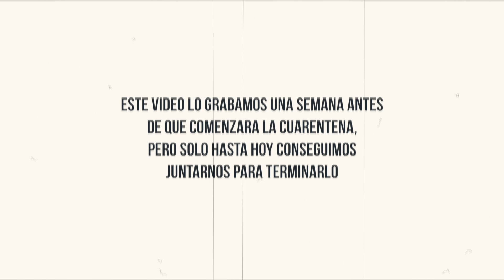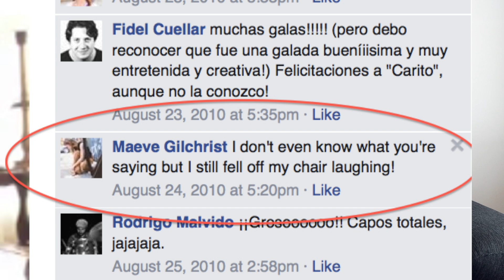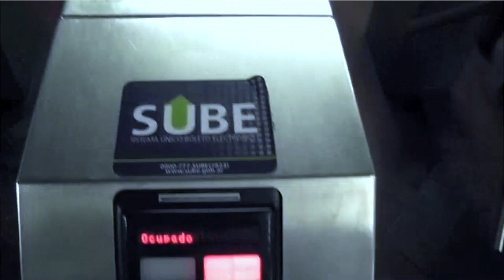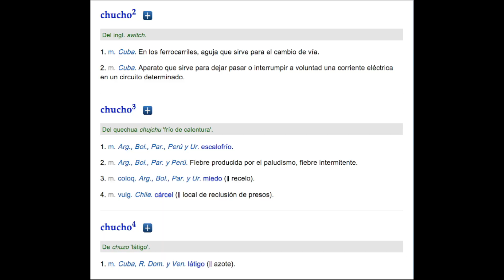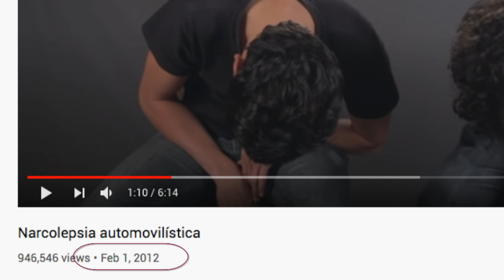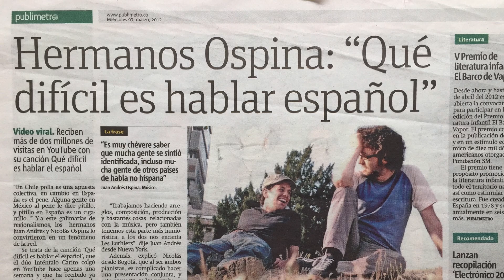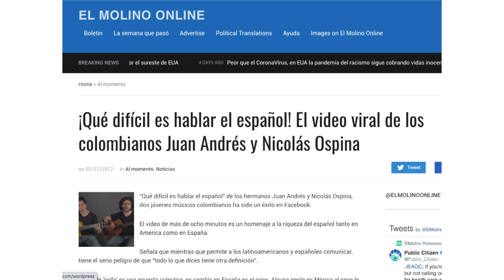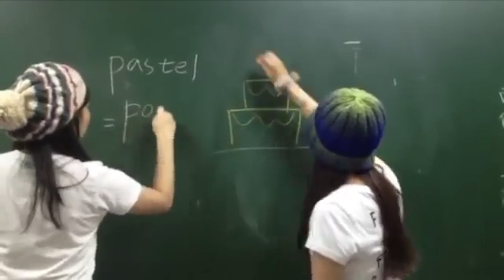8vo aniversario: “¡Qué difícil es hablar el español!” (English subtitles available)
Gracias a todos los que nos han acompañado estos años!

Y nuestros proyectos personales:

JUAN ANDRÉS

NICOLÁS